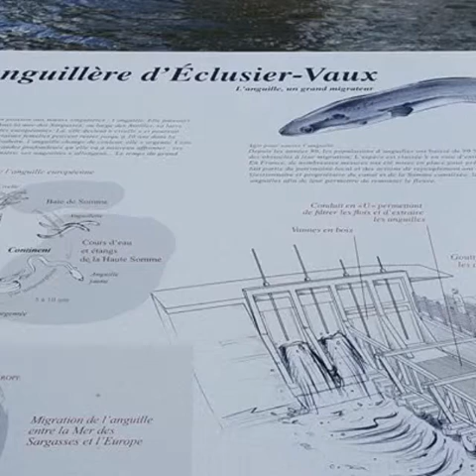Vidéo en camping car eclusievio dans la sommes avril 2016